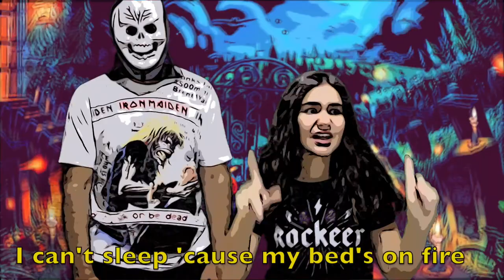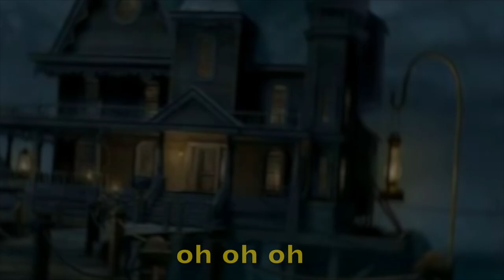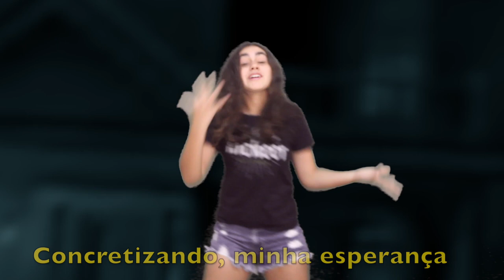Psycho Killer do Talking Heads no Quadro Traduções Bizarras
Hei, estava com saudades do Quadro Traduções Bizarras? Então, se liga nesse video q ele está muito bizarro...hehehe...Quem nunca teve a curiosidade de saber a tradução da música Psycho Killer do Talking Heads!!! Ah e lá vai um desafio!!! Duvido q vc escute esta música e não tenha vontade de levantar da cadeira e sair dançando!!! Let's Rock!!!

VÍDEOS NOVOS TODA QUINTA ÀS 18H

Obrigada por assistir e se ainda não é inscrito no canal, se inscreva e ative as notificações para não perder nada sobre o mundo da música e do Rock 🤘 Se gostou deixe seu like e deixe seu comentário🎤🤘🎸🎶